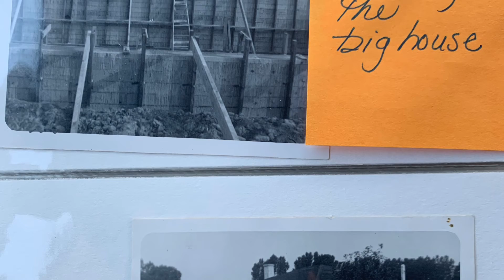House History Lynch House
Lynch House